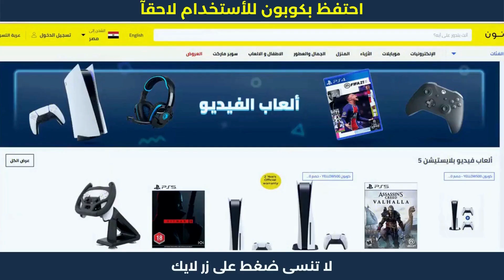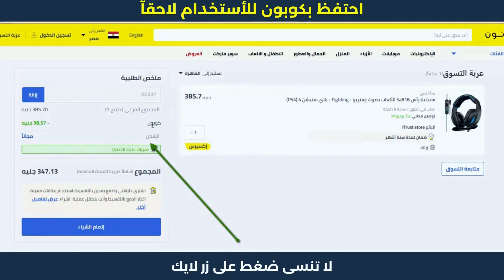خصومات نون | كيفية ادخل كود خصم نون | خصم نون 50 جنيه💲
خصومات نون | كيفية ادخل كود خصم نون | خصم نون 50 جنيه. نون منصة التسوق الإلكتروني الرائدة في الشرق الأوسط. تسوق منتجاتك المفضلة من أزياء وإلكترونيات ومنتجات المنزل والجمال ومنتجات الأطفال أونلاين.